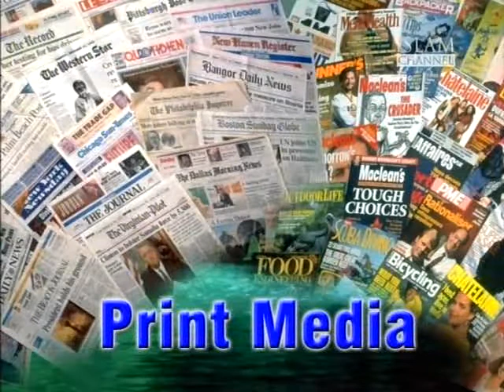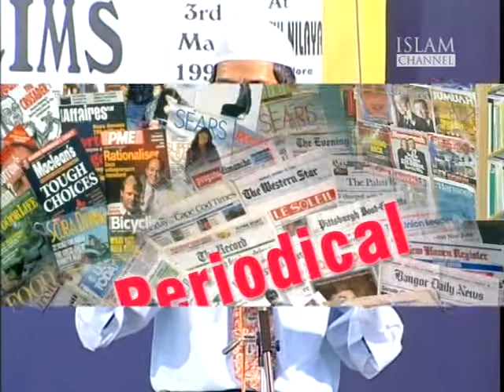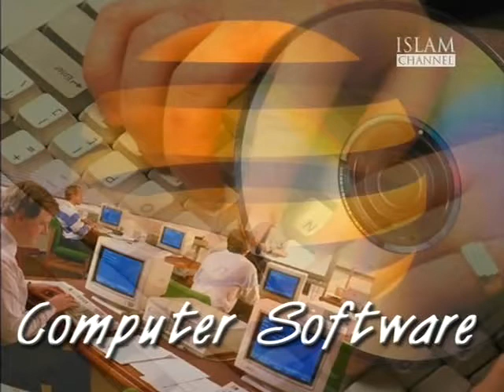The Media and Muslims 1 of 2 (Zakir Naik)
A medical doctor by professional training, Dr ZakirNaik is renowned as a dynamic international orator on Islam and Comparative Religion. Dr Zakir Naik is the president of Islamic Research Foundation, Mumbai. Dr Zakir clarifies Islamic viewpoints and clears misconceptions about Islam, using the Qur'an, authentic Hadith and other religious Scriptures as a basis, in conjunction with reason, logic and scientific facts. He is 47 years old.

He is popular for his critical analysis and convincing answers to challenging questions posed by audiences after his public talks.

He is ranked in the top 62 list of the '500 Most Influential Muslims in the World' published by George Washington University in the year 2011 and 2012. He was also listed No. 82 in the '100 Most Influential People in India' published by Indian Express in 2009 and listed No. 89 in 2010 amongst the billion plus population of India. He was listed No. 3 in the 'Top 10 Spiritual Gurus of India in 2009' and he topped this list in 2010.

According to Google search engine Dr. Zakir Naik's result varies between 5 to 12 million (which changes daily) which is not only one of the highest amongst the Muslim religious speakers but also one of the highest amongst any religious speaker in the world.

He has successfully participated in several symposia and dialogues with prominent personalities of other faiths. His public dialogue with Dr. William Campbell (of USA) on the topic "The Qur'an and the Bible in the light of Science" held in Chicago, U.S.A., in April, 2000 was a resounding success.

Sheikh Ahmed Deedat, the world famous orator on Islam and Comparative Religion, who had called Dr Zakir "Deedat Plus" in 1994, presented a plaque in May 2000 with the engraving "Awarded to Dr. Zakir Abdul-Karim Naik for his achievement in the field of Da'wah and the study of Comparative Religion. Son what you have done in 4 years had taken me 40 years to accomplish, Alhamdulillah".
Dr Zakir Naik appears regularly on many international TV channels in more than 200 countries of the world. He is regularly invited for TV and Radio interviews. More than a hundred of his talks, dialogues, debates and symposia are available on DVDs and VCDs. He has authored many books on Islam and Comparative Religion.

The Idealogue and Driving Force behind Peace TV Network is Dr. ZAKIR NAIK. He launched Peace TV English, in January 2006, it being the largest watched Islamic as well as any Religious Satellite TV channel presently in the world, with over 100 million viewership of which 25% are Non-Muslims. In its footsteps he launched Peace TV Urdu in June 2008 and Peace TV Bangla in April 2011.